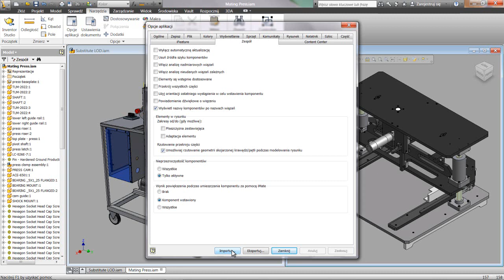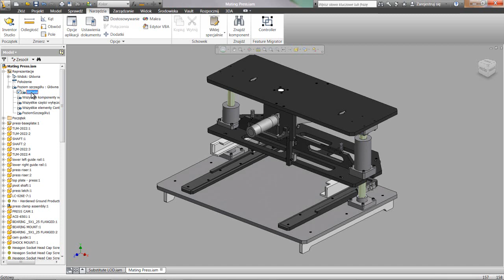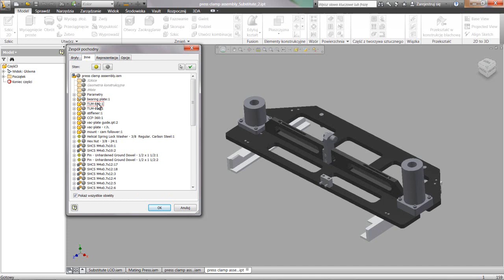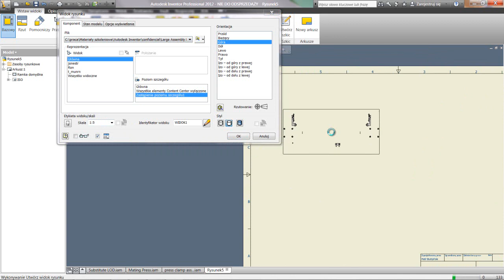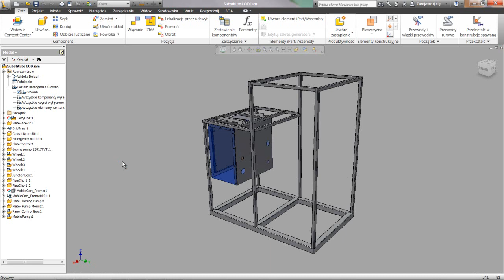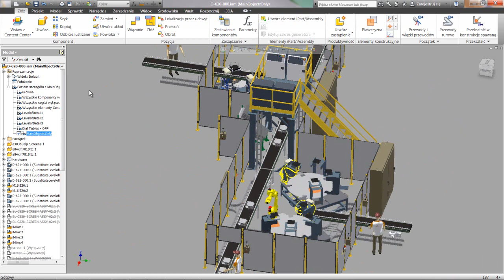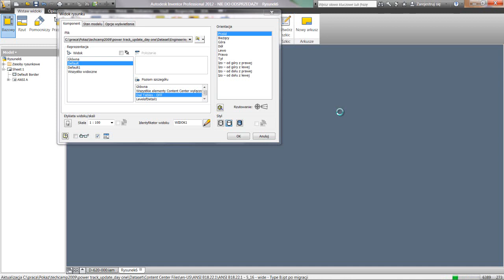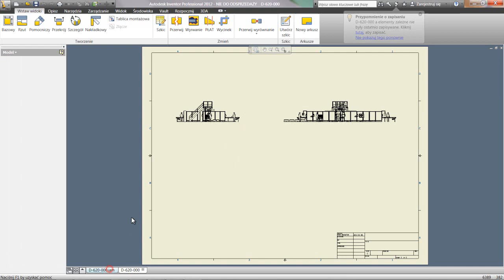PROCAD NetCafe Autodesk Product Design Suite 2012 Inventor Praca na dużych zespołach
Film zarejestrowany w ramach pokazów on-line PROCAD NetCafe

Film powstał w firmie PROCAD SA.
PROCAD to największy w Polsce dostawca oprogramowania i sprzętu dla branż projektowych. Firma posiada status Autodesk GOLD PARTNER, HP GOLD PARTNER, a także w ramach działalności szkoleniowej (w 6 oddziałach w kraju) tytuł Autodesk Authorized Training Center.